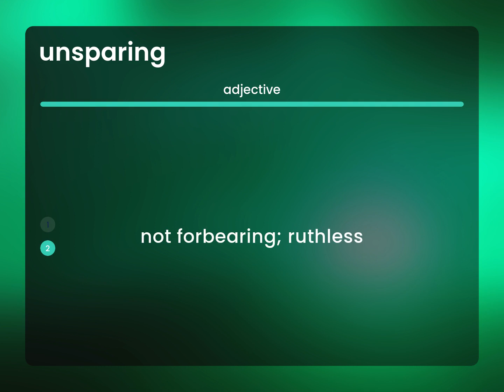Unsparing — definition of UNSPARING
What is UNSPARING definition?

Susan Miller (2023, June 1.) Unsparing in the dictionary